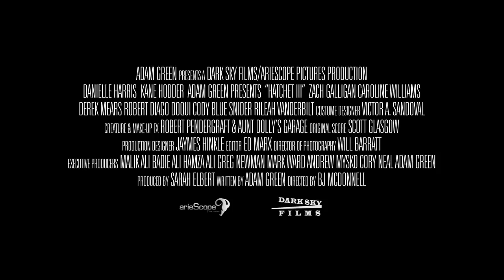HATCHET 3 Trailer English HD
Englischer Trailer zu HATCHET 3

Hat euch der Trailer gefallen?
Wollt ihr mehr News, Bilder und Videos zum Thema Horror, Filme, Serien und Games?